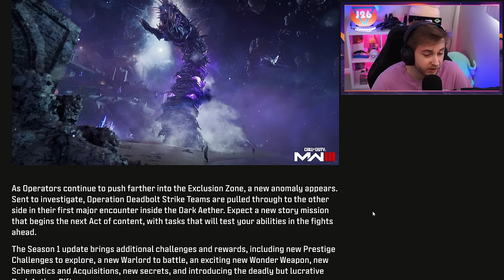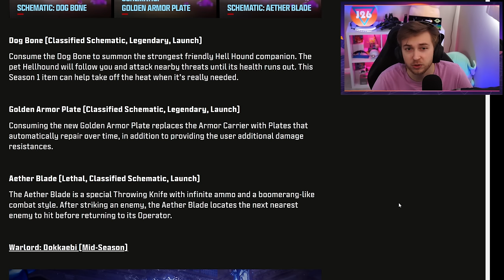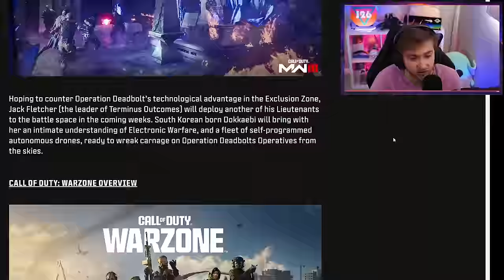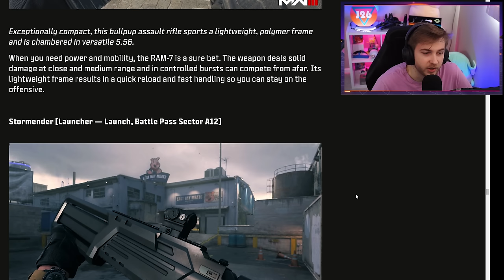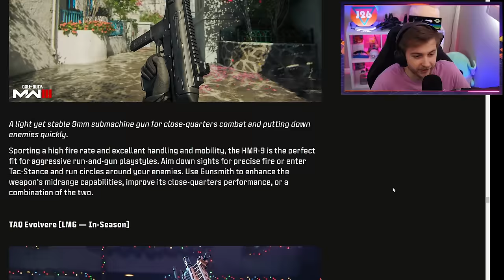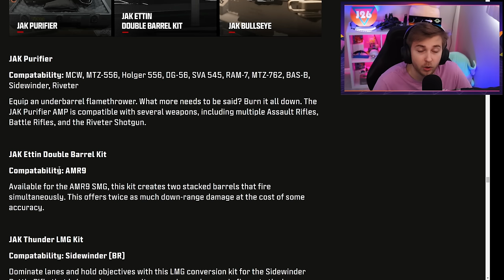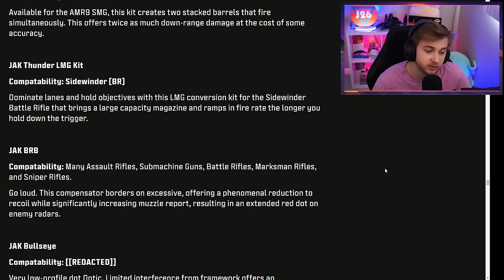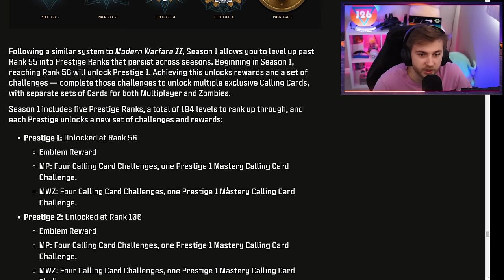HUGE Zombies Update | New Guns, Aftermarket Parts, Dark Aether (MW3)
We cover everything revealed for the Modern Warfare 3 Season 1 Update, going over all the new zombies content, weapons, maps, aftermarket parts and more.

✅LINKS✅
👕MERCH 👕

Main Monitor
2nd Monitor
Monitor Stand